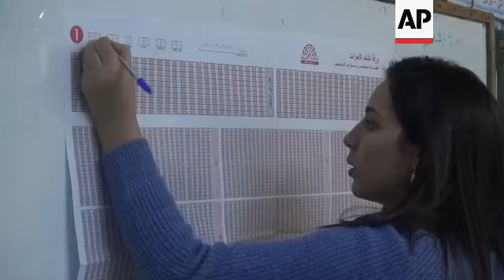Polls close in Tunisia's legislative elections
RESTRICTION SUMMARY:

ASSOCIATED PRESS
Ariana - 17 December 2022
1. Various of local resident Mohamed Ali voting
2. SOUNDBITE (Arabic) Mohamed Ali, voter:
"(It was a) normal atmosphere on election day, I came to fulfil my electoral duty and I believe that Tunisia will become better for its sovereignty, its economy will improve and its people will live in prosperity."
3. Various of polling centre staff preparing to count votes
4. Various of ballot box being emptied
5. Various of polling centre closing

STORYLINE:
Tunisians on Saturday voted to elect a new parliament, to the backdrop of a soaring cost-of-living crisis and concerns of democracy backsliding in the North African country — the cradle of Arab Spring protests a decade ago.

Opposition parties — including the Salvation Front coalition that the popular Ennahda party is part of — boycotted the polls because they say the vote is part of President Kais Saied's efforts to consolidate power. The decision to boycott will likely lead to the next legislature being subservient to the president, whom critics accuse of authoritarian drift.

After the polls closed at 6 p.m. (1700 GMT), the voter turnout appeared lower than in previous legislative elections in 2014 and 2019. Associated Press reporters observed deserted polling stations during Saturday’s balloting - although they also saw people queuing outside several polling places around the capital, Tunis.

The vote comes on the 12th anniversary of the event that sparked the Arab Spring — when a Tunisian fruit vendor, Mohamed Bouazizi, set himself on fire because of the dire economic situation under the long-time strongman rule of Zine El Abidine Ben Ali. Bouazizi died weeks later. His act of desperation prompted protests that led to the dictator's ouster and provoked similar uprisings around the Arab world.